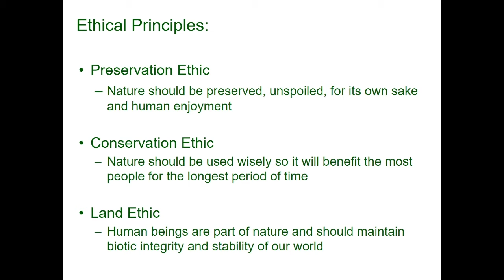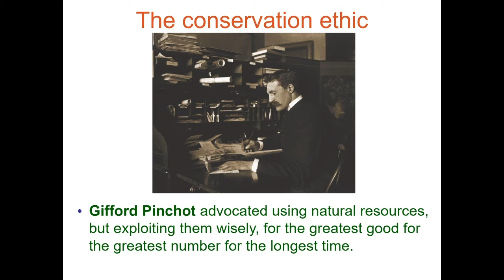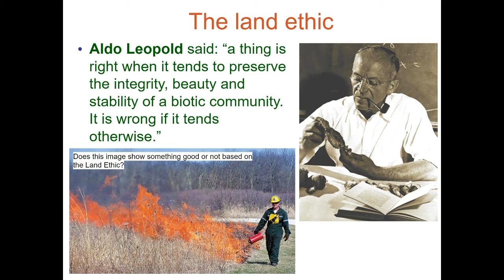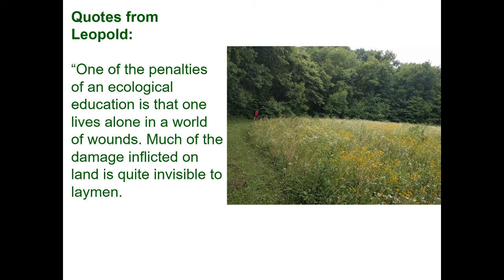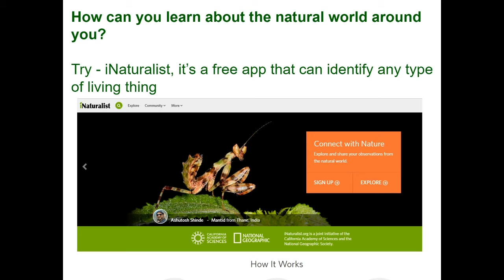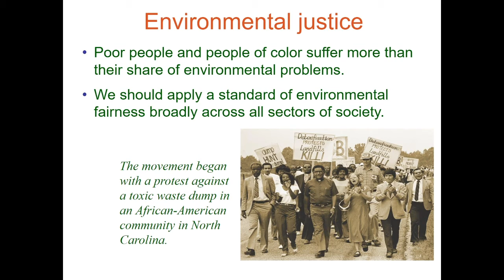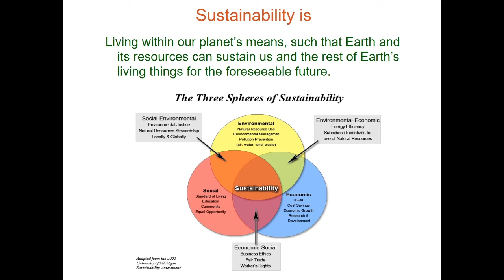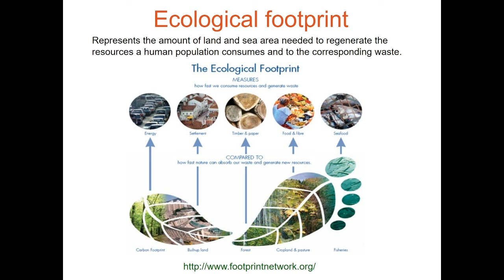Environmental Science - End of Chapter 1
A very brief discussion of environmental ethics and ethical principles. For my Environmental science class. Based on portions of Chapter 1 from: Environment: The Science Behind the Stories
Textbook by Jay H. Withgott and Matthew Laposata.

Learn more about Aldo Leopold by reading his book A Sand County Almanac.